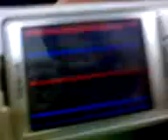spasta ola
eixame trela neura